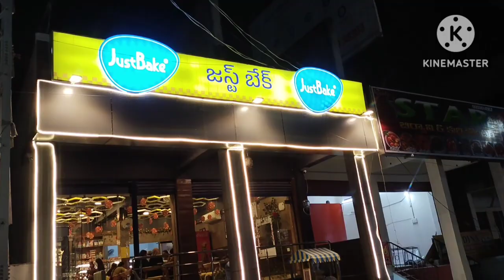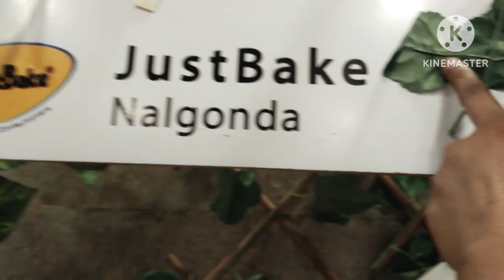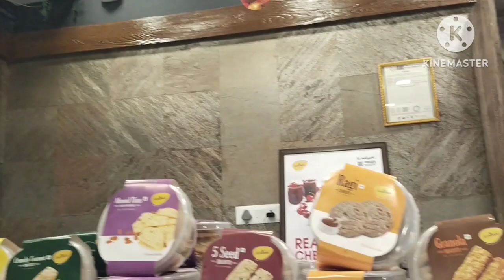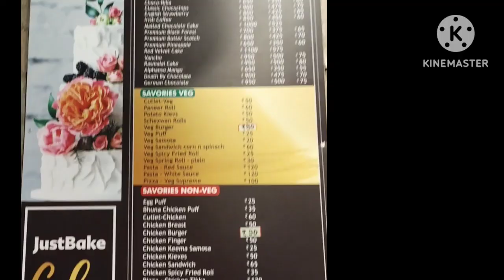Jest Bake in Nalgonda Best food court in town plese watch and visit in Nalgonda people 🤗